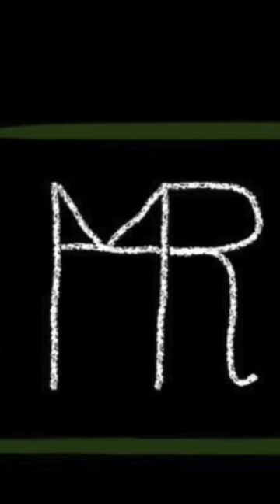drawing a cup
fast laps of an oil painting practice.
This is learning your values